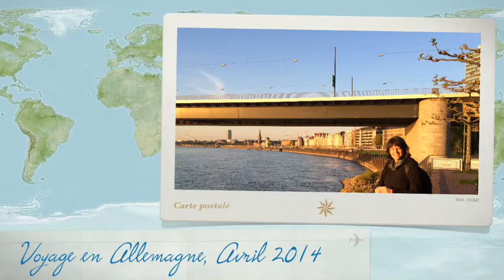Dusseldorf, avril 2014